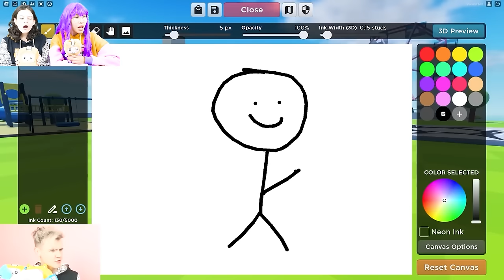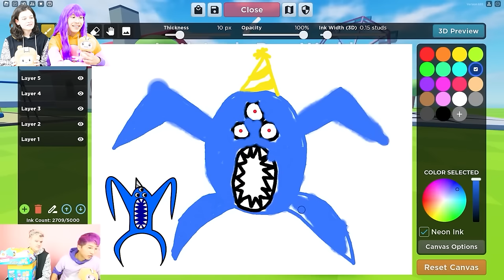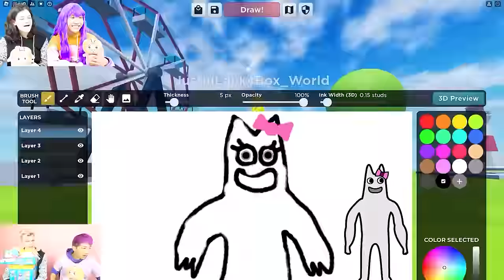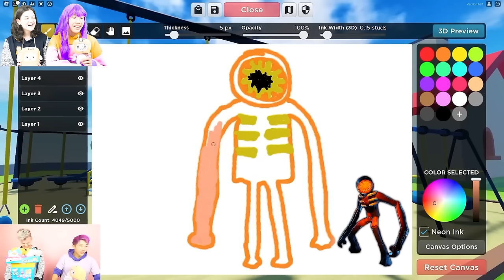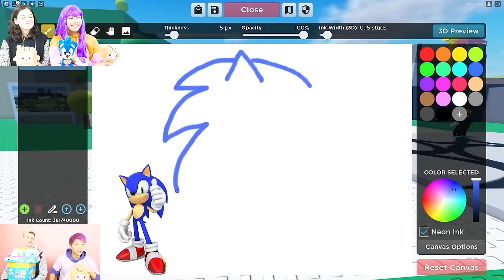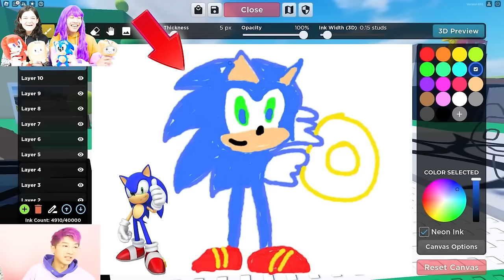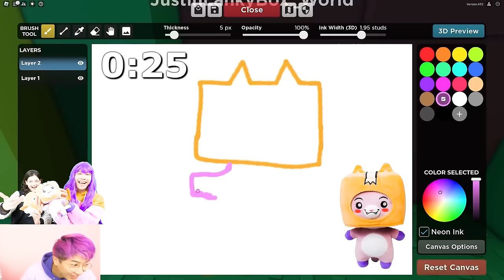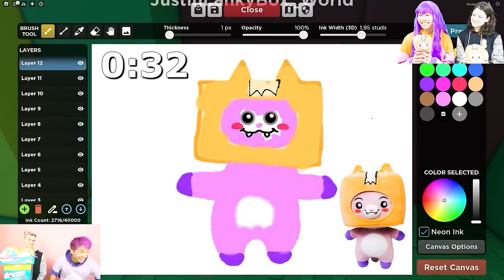SONIC vs LANKYBOX!? (CRAZIEST ROBLOX OBBIES EVER WITH LANKYBOX SISTERS!)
LankyBox World!